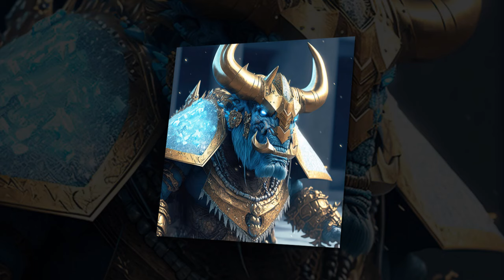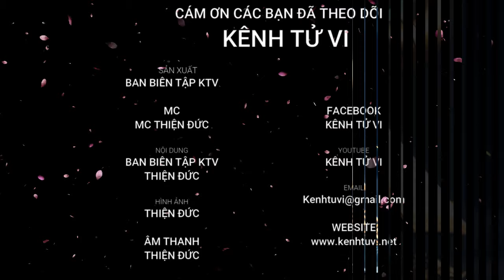Tuổi Sửu tháng 5 âm lịch 2024 – Tháng Thiên Hình vận trình nhiều nguy hiểm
Những người tuổi Sửu khi bước sang tháng 5 của năm 2024 Giáp Thìn được dự báo gặp sự cản trở của hung tinh Thiên Hình nên tuổi Sửu gặp khá nhiều nguy hiểm liên quan tới sức khỏe và công việc, lại thêm ảnh hưởng của Tiểu Hao nên tiền vào bao nhiêu hết bấy nhiêu.

Nếu bản mệnh thấy sức khỏe của bản thân đi xuống hoặc hay gặp phải những chuyện không đâu thì cũng là điều dễ hiểu vì hạn đã đến thì không ai cản được, điều quan trọng là bạn có dám đối diện hay không mà thôi, bản thân vẫn còn yên ổn là điều đáng mừng nhất rồi.

Sửu cần giữ thái độ khoan dung, tôn trọng ý kiến ​​​​của người khác và tránh những tranh chấp không đáng có với người khác, nóng giận là hỏng việc ngay tức khắc.

Bằng cách tử tế với người khác, bạn có thể nhận được nhiều sự hỗ trợ và giúp đỡ hơn, khiến cuộc sống của bạn trở nên suôn sẻ hơn và tránh được nhiều tai họa ập tới.

Vậy thì tử vi chi tiết của tuổi Sửu trong tháng 5 âm lịch sẽ như thế nào. Ngày hôm nay xin kính mời quý anh chị và các bạn hãy cùng Kênh Tử Vi tìm hiểu trong video dưới đây nhé